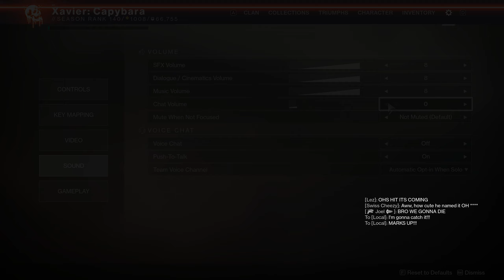You Needed To Be There.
We waited, one and a half hours for this.